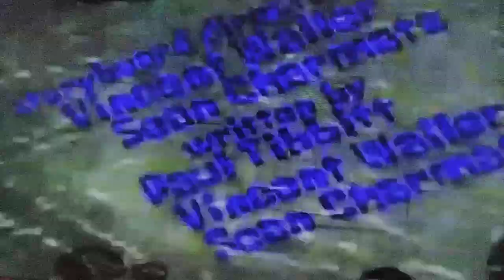Μπομπ Σφουγγαράκης - Περιοριστικός Σφουγγαράκης (Μέρος 1)